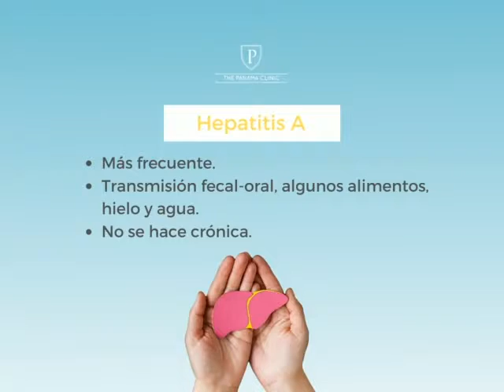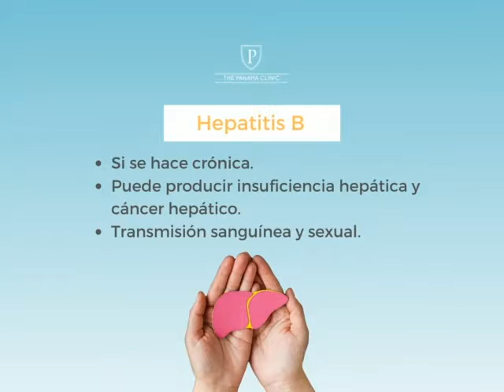Día Mundial contra la Hepatitis junto al Dr. Erides Vergara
Hoy, en el Día Mundial contra la Hepatitis nuestro jefe médico de Gastroenterología, el Dr. Erides Vergara nos informa de los diferentes y mas frecuentes tipos de hepatitis y sus características.

Dr. Erides Vergara,
Especialista en Gastroenterología.
Torre B, piso 21
Consultorio 2100

Ubicación: Calle Ramon H. Jurado, Complejo Pacific Center